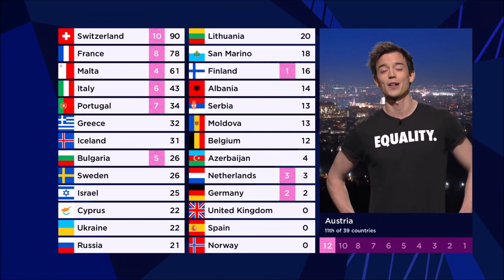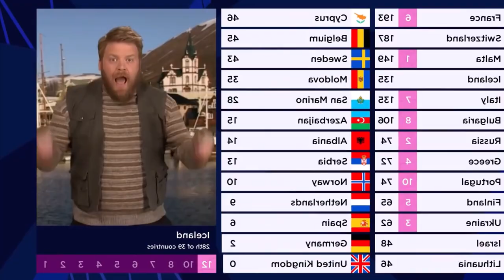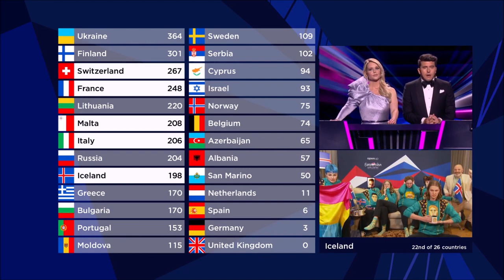ESC 2021 || All Points to Iceland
This is the overview of all points Iceland received in the grand final of the Eurovision Song Contest 2021 in Rotterdam.
Daði Freyr & Gagnamagnið represented Iceland with "10 Years" and finished 4th with 378 points (198 from the juries and 180 from the televote).

Detailed televoting scores for Iceland:
12 | Australia, Denmark, Finland
10 | Austria, Ireland, Norway, Sweden, United Kingdom
08 | The Netherlands, Poland
07 | Czech Republic
06 | Germany, Italy, Ukraine
05 | Belgium, Latvia, Malta, Serbia, Spain
04 | Croatia, France
03 | Estonia, Lithuania, Portugal, Slovenia
01 | Georgia, Israel, Russia

Sources used:
Audio:
Eric van Tijn - Spokespersons' Suite
Elevator Jazz Music - Waiting for Ever